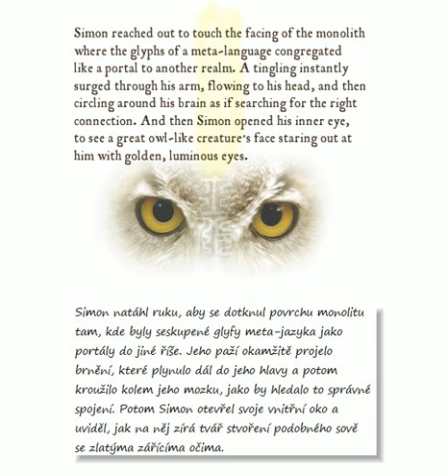Audiokniha Dohrmanovo proroctví - kapitola 34. Chrámy počátku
James Mahu - Dohrmanovo proroctví - audiokniha v českém jazyce.